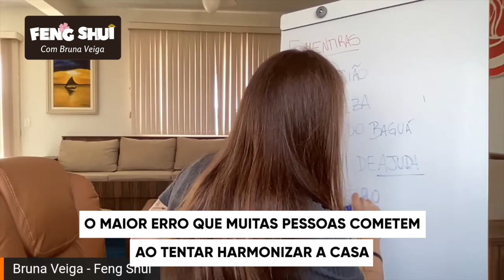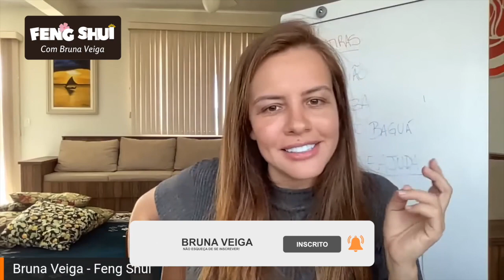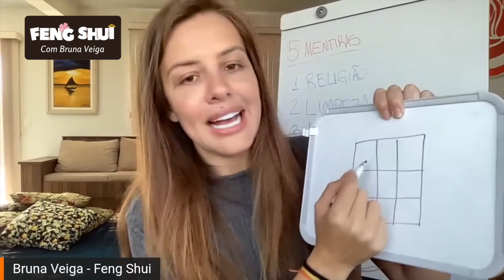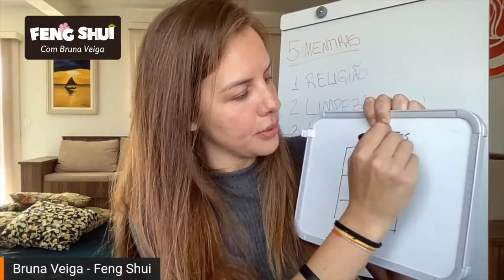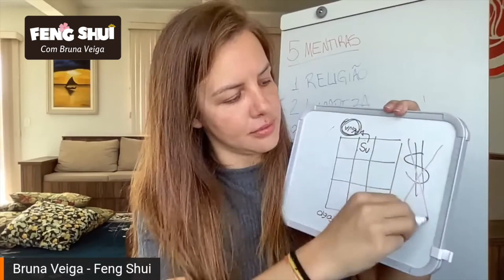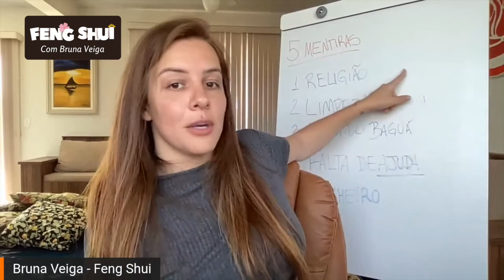O maior erro que muitas pessoas cometem ao tentar harmonizar a casa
E pra você que quer aprender a aplicar o baguá da sua casa e ter a minha validação, esse é o link do meu Curso Baguá Express: